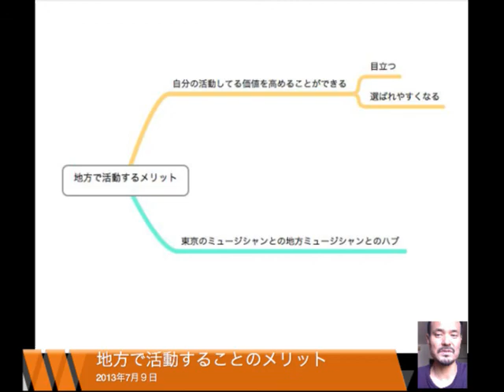地方で活動するメリット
地方で活動するメリット　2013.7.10

臼井康浩 (guitarist, composer, arranger,producer)
名古屋在住で国内外で即興演奏を中心に越ジャンルで活動するギタリスト。即興を音楽の源点と捉えて、年間100本前後のライブを行う。舞踏、書家、詩人、画家 らとの異ジャンルコラボも積極的に行い、近年は即興演奏する際の考え方であるインプロ思考法という独自のアプローチも発信している。

Usui Yasuhiro 臼井康浩 guitar Nagoya, Japan
( Satoko Fujii Orchestra Nagoya , Shibusa Shirazu Orchestra , Flyline  etc )

エリオット・シャープ ×臼井康浩 Guitar DUO CD